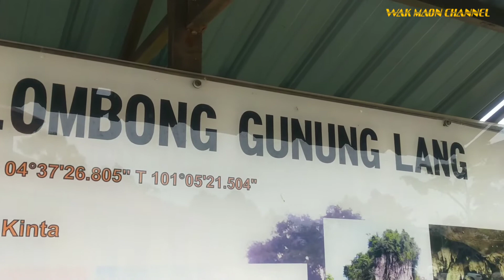TAMAN REKREASI GUNUNG LANG IPOH | MENARIK DI PERAK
Taman Rekreasi Gunung Lang

Taman Rekreasi Gunung Lang yang terletak hanya lima kilometer dari bandar Ipoh telah menjadi satu tarikan terbaru buat orang ramai berekreasi santai bersama keluarga.

Taman ini sesak dengan kunjungan orang ramai terutama keluarga yang mengisi waktu cuti terluang untuk menghayati keindahan alam yang terdapat di Ipoh Perak.

Sejarah Gunung Lang

Sekitar tahun 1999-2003, Majlis Bandaraya Ipoh dan Jabatan Landskap Negara, Kementerian Perumahan Tempatan telah membangunkan kawasan ini di bawah Rancangan Malaysia ke 8 sebagai pembangunan Taman Awam.

Gunung Lang telah dijadikan kawasan rekreasi oleh Majlis Bandaraya Ipoh yang dilengkapi dengan tiga buah tasik buatan dari bekas lombong bijih timah menerusi peruntukan sebanyak RM8.4 juta, malah ia kemudian dibangunkan melalui fasa pertama dan kedua sebagai taman rekreasi awam sepenuhnya pada 1999 di bawah Rancangan Malaysia ke Tujuh (RMK-7) oleh Jabatan Landskap Negara.

Pembangunan tersebut merangkumi komponen laluan pejalan kaki, menara pandang jauh, jeti bot, tandas serta air terjun buatan tertinggi di Malaysia.

Malah kawasan ini telah berjaya menampung kehendak penduduk kawasan bandaraya Ipoh serta menjadi tumpuan pelancong sebagai ‘stop over point’ laluan Lebuh raya Utara Selatan malah ia merupakan kawasan rekreasi yang terletak di utara Bandaraya Ipoh Ianya boleh di masuki melalui Lebuhraya Utara Selatan melalui susur keluar Sungai Siput dan Jalan Kuala Kangsar.

Difahamkan kawasan bukit batu kapur ini telah di terokai seawal 1880 oleh pelombong bijih timah Melayu yang mana perlombongan ini telah di lakukan di dalam gua-gua yang terdapat di sini dan menghasilkan kawasan landskap indah seperti kawasan berpaya dan tasik.

Kawasan Gunung Lang seluas 111.93 hektar  ini dikatakan sebagai Kawasan Sensitif Alam Sekitar Tahap 2 dan perlu di pulihara iaitu hanya digunakan untuk eko pelancongan, penyelidikan dan pendidikan.

Malah keunikan formasi batu kapurnya juga telah menarik minat pengunjung kerana ianya terletak berhampiran pusat bandar Ipoh.